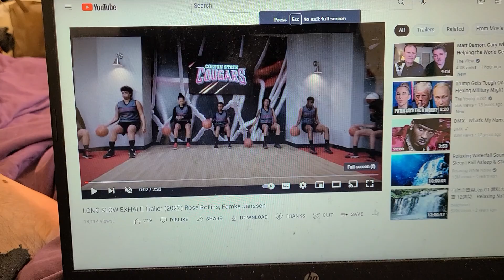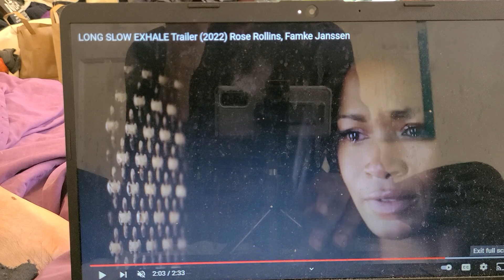LONG SLOW EXHALE TRAILER 2022 ROSE ROLLINS FAMKE JANSEEN TRAILERRR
rose Rollins fame jankes slow exhale wow 👌